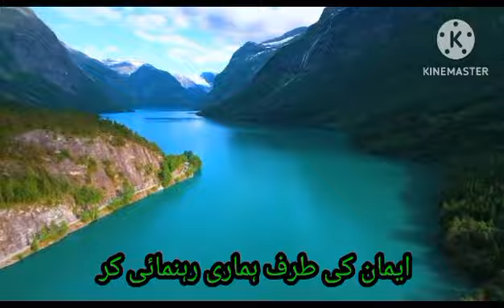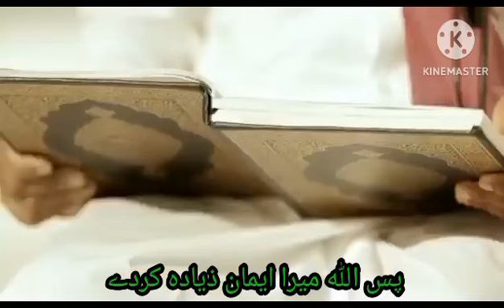أنشودة دعونا اللہ مولانا | عربی نشید ||With urdu translation Remi Makki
أنشودة دعونا الله مولانا غناء ريمي مكي تم إنشاء هذا العمل في سنة 2023 وهو اهداء  للمسلمين وحجاج بيت الله الحرام

لمحة عن أداء العمل

أمرنا الله تعالى بذكر النعم والحمد والثناء عليه

حاولنا تقديم أنشودة لطيفة للتذكير بنعم الله علينا
تمت ترجمة الانشودة للغة الإنكليزية
We supplicated to Allah, our Master,
He granted us and put us first,
And fulfilled our objectives,
And with goodness, He satisfied us.

My lord, One God, overpowering and dominant,
My lord, One God, compassionate and mighty,
He guides us to faith,

Great in generosity and nobility.
He surrounded people with blessings,
He brings creation from nonexistence,
And sent down upon us the Quran,

So let us thank Him and praise Him,
And remember Him and worship Him,
And my heart does not deny Him,
So may Allah increase my faith.

 اليوتيوب موجود  لمشاهدة الاشياء المفيدة والجميلة للتفاؤل وأن العالم يستطيع  تقديم الأفضل

نحن نسعى لابتكار العقل وتحفيزه على صنع اشياء ملهمة ومفيدة

قناة دروب ريمي لن تمل من مشاهدتها شجعوني أنا اكبر بكم

 غايتي أن أكون قدوة حسنة لكل من يشاهدني

ساعدوني على قناتي على انستغرام
Scorer_ re_mi
remi makki